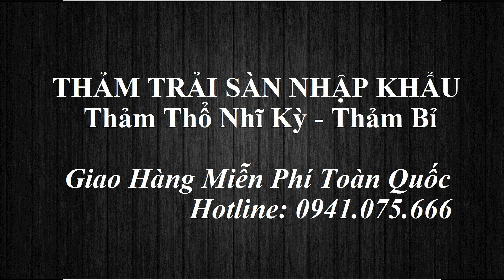Thảm Thổ Nhĩ Kỳ TV502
TỔNG KHO THẢM TRANG TRÍ TOÀN QUỐC
Showroom tại  Hà Nội -  Sài Gòn -  Đà Nẵng
Đặt hàng nhắn qua  Zalo 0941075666